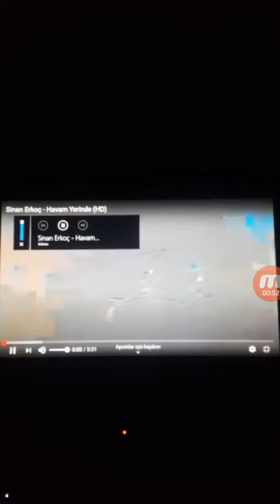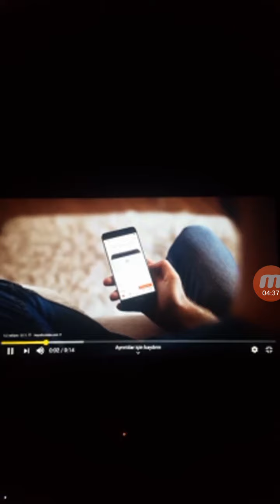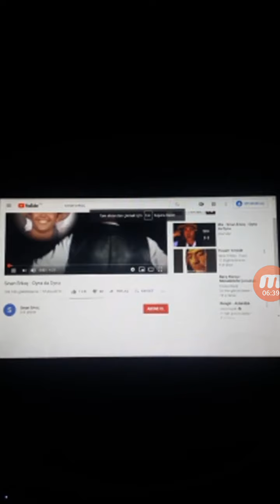SİNAN ERKOÇ & AFAK ALGAN (16 Mayıs 2020 İNSTAGRAM canlı yayını )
İNSTAGRAM CANLI YAYINI
"Afak Algan'la 60 Dakika"
16 Mayıs Cumartesi akşamı 10 parmağında 10 marifet önemli bir müzik adamı bir üstad benim can ağabeyim Sinan Erkoç ile evlerinize konuk olduk kaçıranlar için youtube kanalizasyon yüklenmiştir.
Takip ediniz...